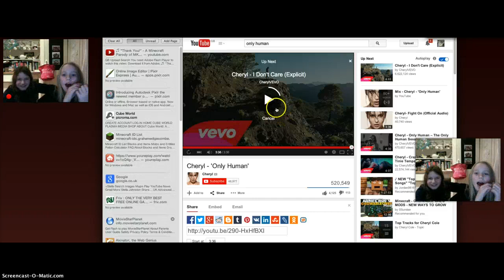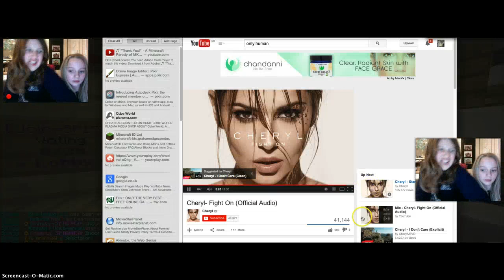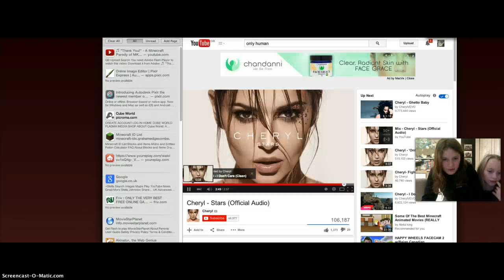stellas dsance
looovely